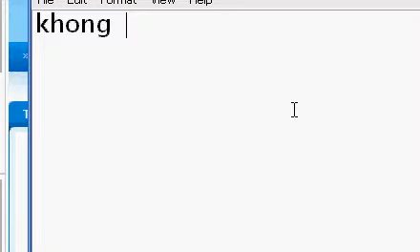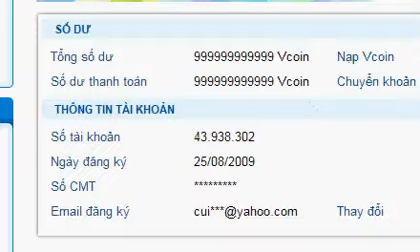vcoin 999999999999 khong dung hack!!!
khong dung hack vcoin!!!